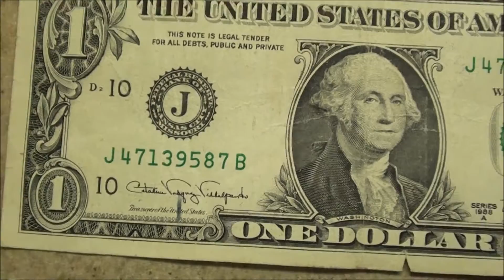two more old banknotes found HUNTING BANKNOTES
a couple of nice older banknotes, series 1988A that I found searching through currency.

Song title: microchip by jason farnham